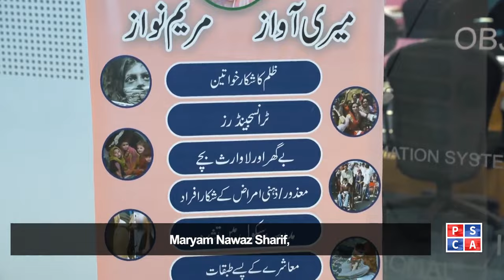Prompt Action by Virtual Women Police Station, Husband arrested for brutally torturing his wife.